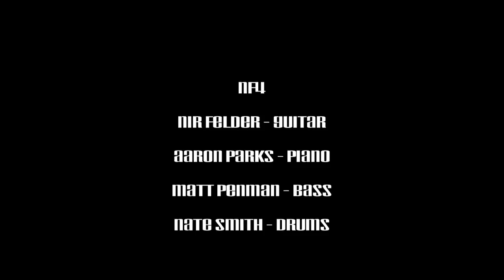Nir Felder 4 Live at Smalls 9.8.11 - Old Angels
The Nir Felder 4 play a live show at Smalls Jazz club the night before heading into the studio...facebook.com/nirfelder1.